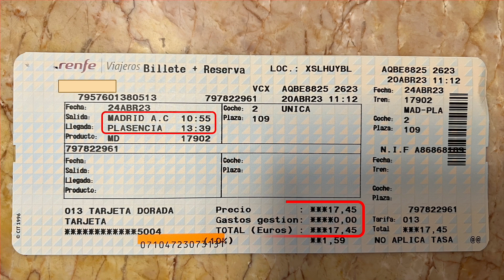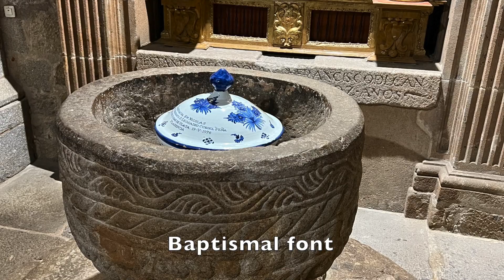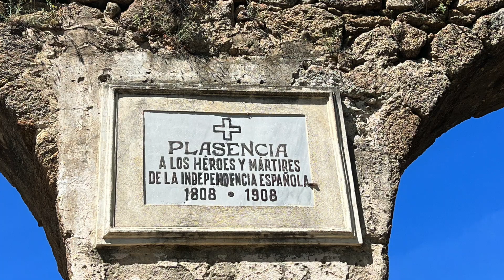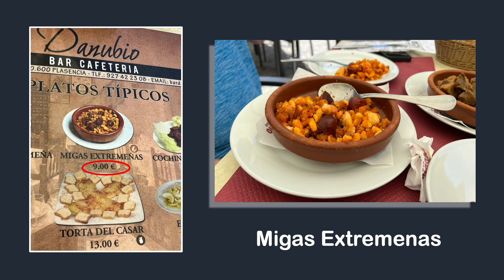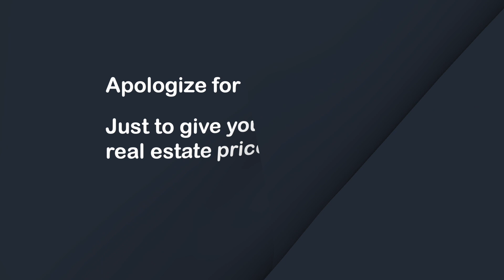Plasencia - A Medieval Gem in Extremadura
Plasencia, Spain: A Medieval Gem in Extremadura

Plasencia is a walled market city in the province of Cáceres, Extremadura, Western Spain. Situated on the bank of the Jerte River, it is a UNESCO World Heritage Site and one of the most beautiful cities in Spain.

The city was founded in the 12th century and is home to a wealth of historical and architectural treasures.   It has two cathedrals:  the Old Cathedral, which was built in the Romanesque style, and the New Cathedral, which was built in the Gothic style.

In this video, we will visit the Old Cathedral and the New Cathedral, explore the Plaza Mayor, enjoy farmers market day, take a walk on the city walls and simply walk the streets of Plasencia.

0:00 Intro
0:50 Transportation
1:21 Accommodation
1:53 Old and New Cathedral
5:02 St. Nicolas Church
5:19 St. Dominic Convent
6:10 Torre Lucia
7:15 Streets of Plasencia
7:42 Plaza Mayor
8:08 Farmers Market
11:42 Supermarket
13:06 Foods and Restaurants
13:53 Real Estate
14:32 Cost of Travel